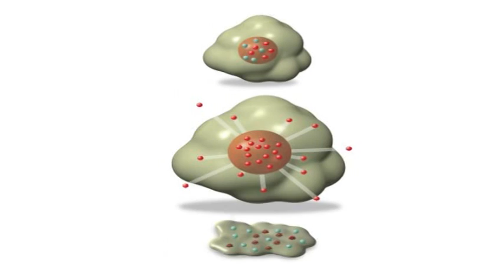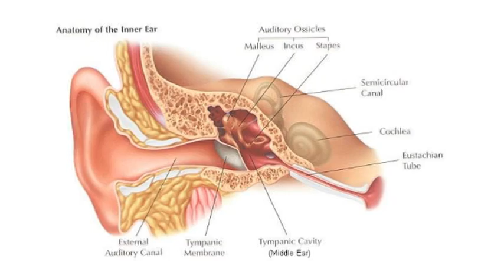Chemotherapy Cancer Treatments & Side Effects : Physical Effects of Chemotherapy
The physical effects of chemotherapy can include lack of growth if chemotherapy cancer treatments are given before the growth plates are closed. Hair loss and hearing loss can also be a side effect of chemotherapy treatments. Find out whether chemotherapy side effects will reverse after treatment is over with information from a doctor in this free video on chemotherapy and cancer treatments.

Bio: Dr. David Cathcart has been an occupational medicine physician at Heartland Regional Medical Center in St. Joseph, Mo. for more than 20 years.